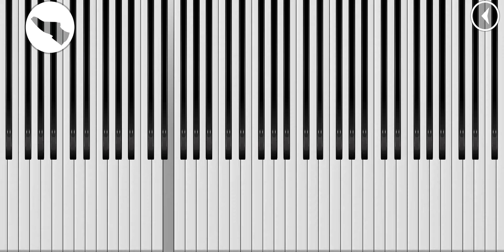Overworld Theme 2 : Super Mario Bros. 3 - Concert Grand Piano